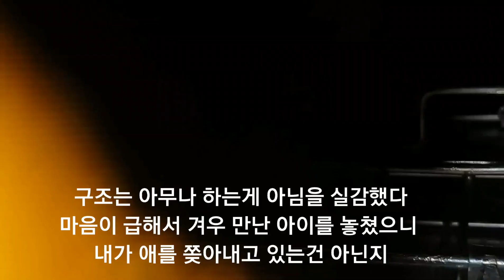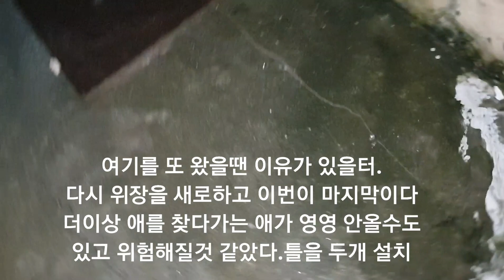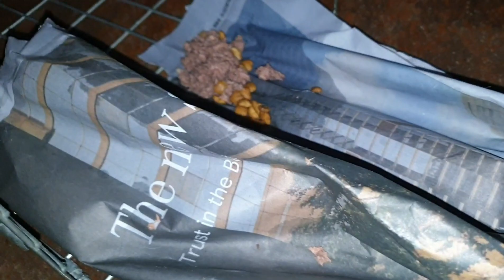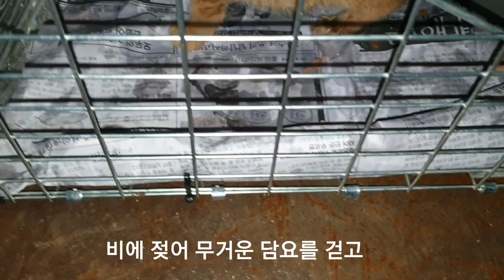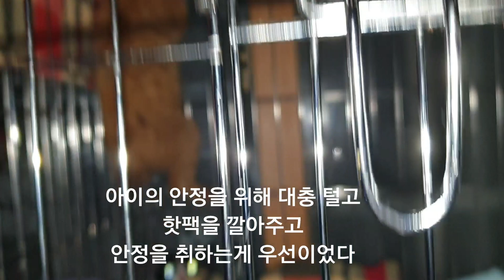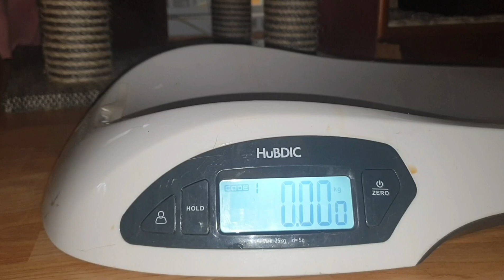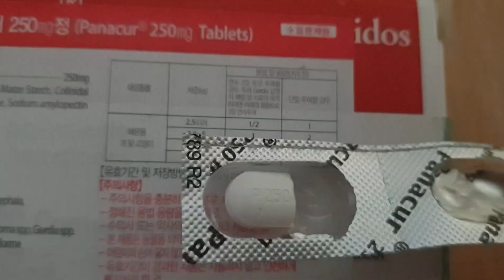여름 장마철 비오는날 울고있던 새끼고양이 3일만에 구조한 이야기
새끼고양이가 잘못될까봐 영상 찍는것도
잘 신경을 못쓰고 배경음악도 크고
유튜브를 배운지 얼마안돼어서 편집기술이
많이 부족하오니 염두에 두시고
시청해 주시면 참으로 고맙겠습니다